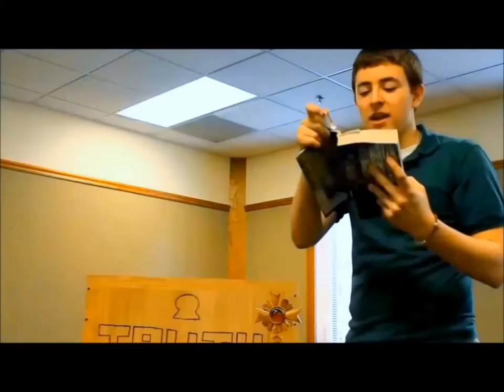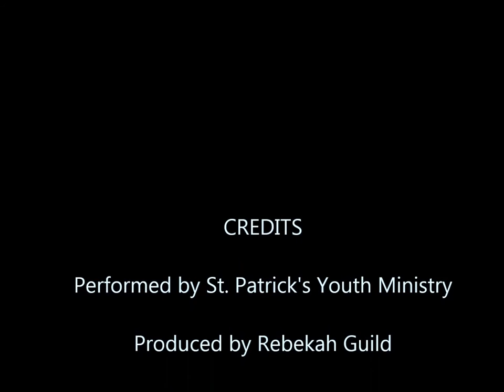Behold the Truth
St. Patrix Youth Ministry Group Video for Bishop Baraga Film Festival 2014!